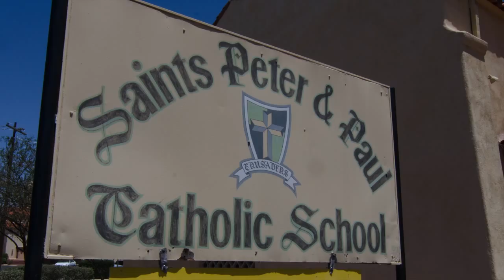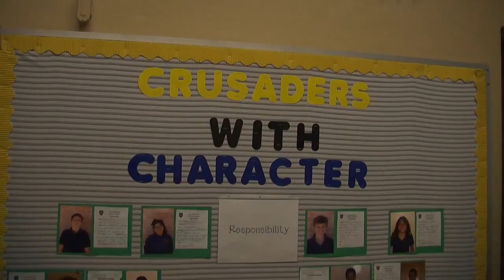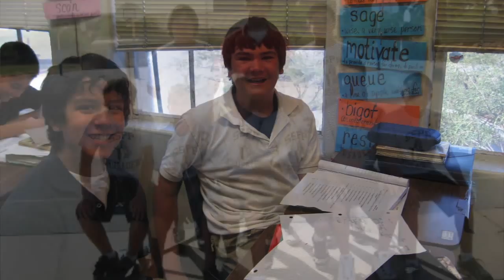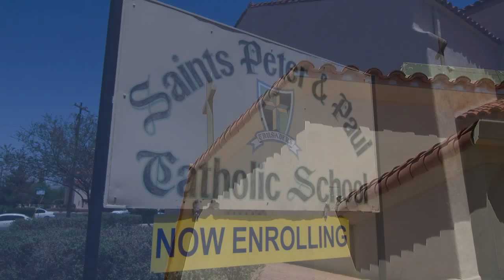Saints Peter and Paul Catholic School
Saints Peter and Paul Catholic School Tucson